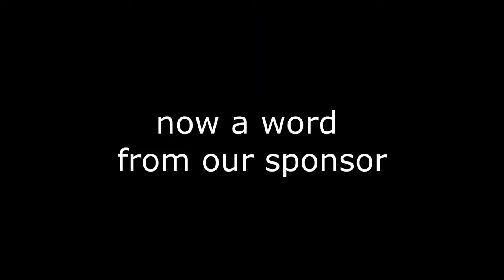THE FUNNIEST MEMES OF SEASON 2 - Fortnite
This Fortnite video contains a ton of the funniest memes during season 2! After the first 2 weeks of season 2, these were the funniest fortnite moments of season 2. This video has a ton of glitches, memes, and funny moments. We used c4 on the portopottys, crazy plays with roddy rich featuring the box, and trickshot fail moments.